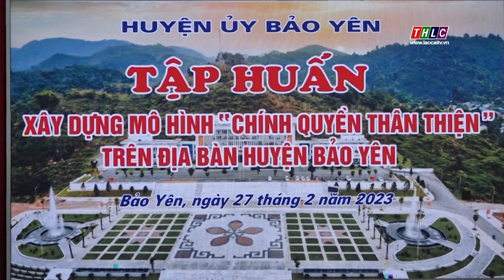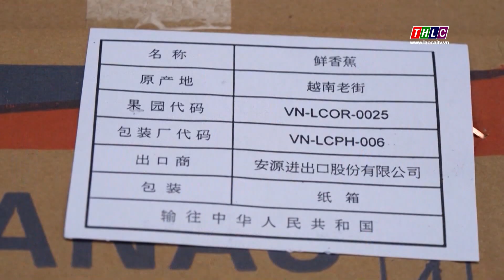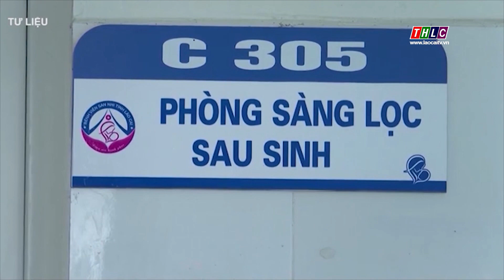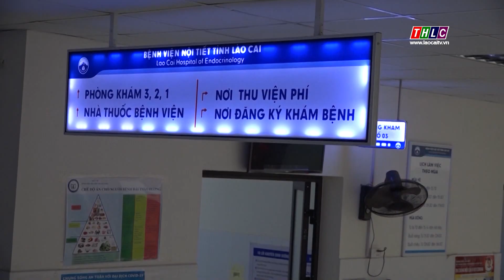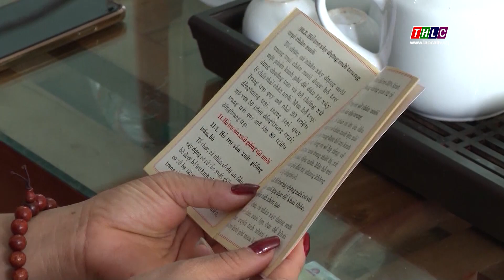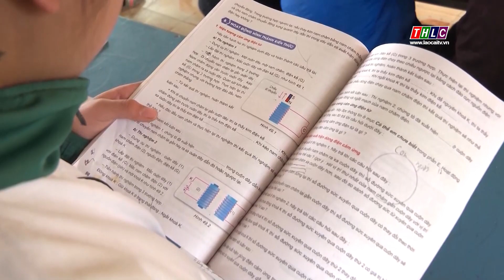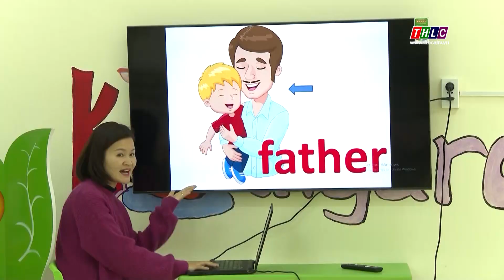Thời sự Lào Cai 15h00 (27/2/2023) | THLC